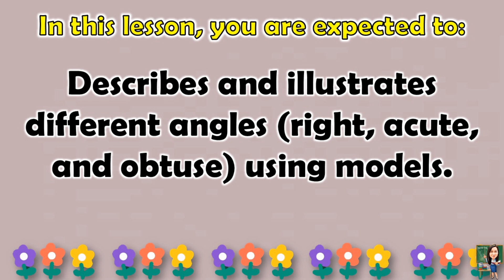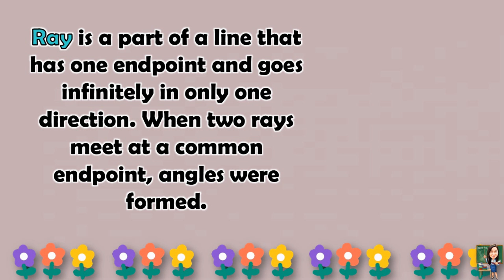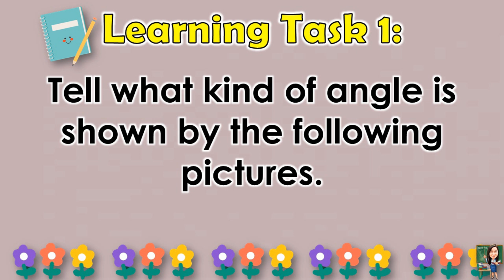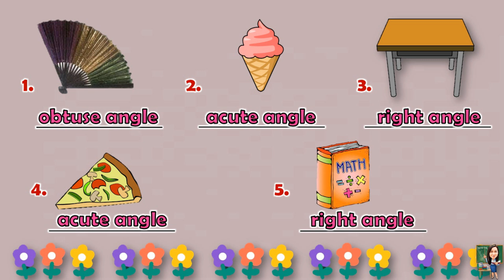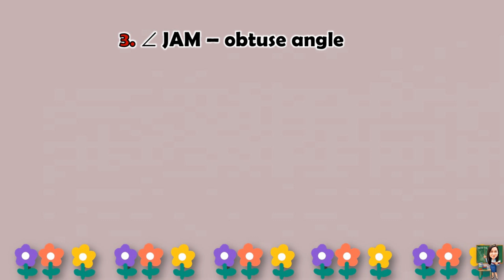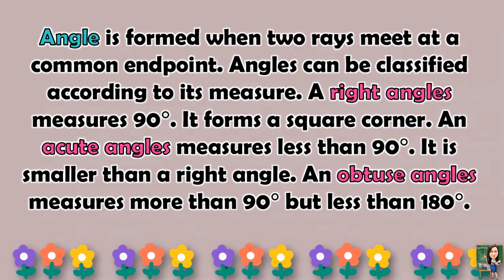MATH 4 || QUARTER 3 WEEK 2 LESSON 1 | DESCRIBING AND ILLUSTRATING FIFFERENT KINDS OF ANGLES | MELC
MATH 4 || QUARTER 3 WEEK 2 LESSON 1 | DESCRIBING AND ILLUSTRATING FIFFERENT KINDS OF ANGLES | MELC-BASED